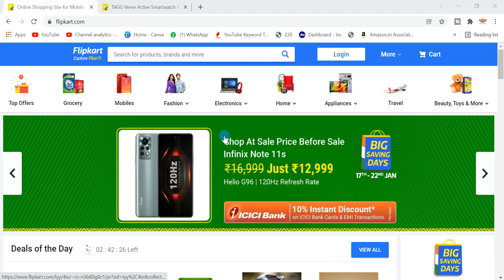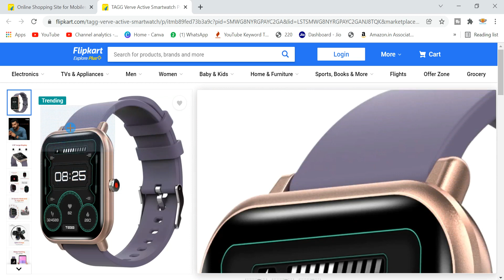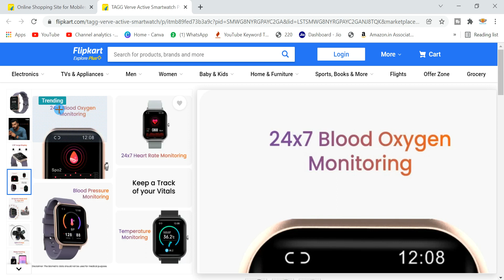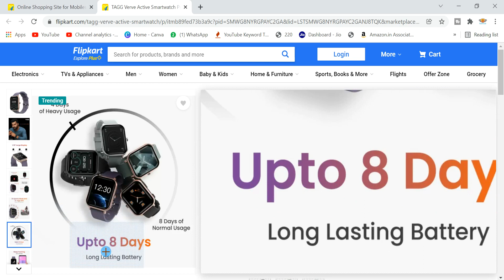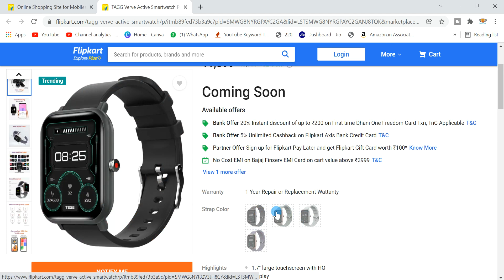New Smart Watch Launching Today || TAGG Verve Active Smartwatch || Sum Tech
In this video - New Smart Watch Launching Today || TAGG Verve Active Smartwatch || Sum Tech || Tagg new Smart Watch

Colorfit Pro 2 Buy